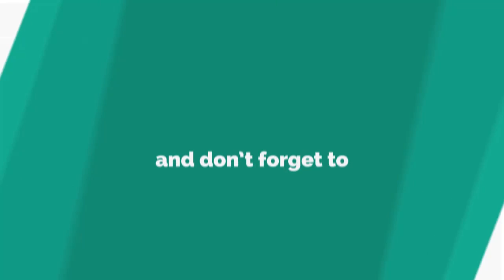Declan Donnelly confirms wife Ali Astall is pregnant: 'We are delighted'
DECLAN Donnelly has confirmed he and wife Ali Astall are expecting their first child.
*If you see meaningful video, please like, com